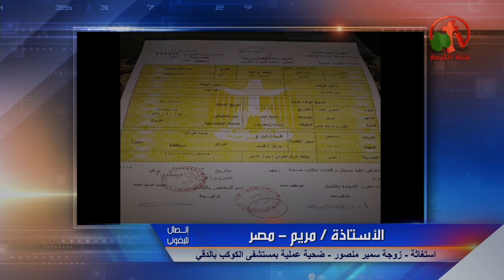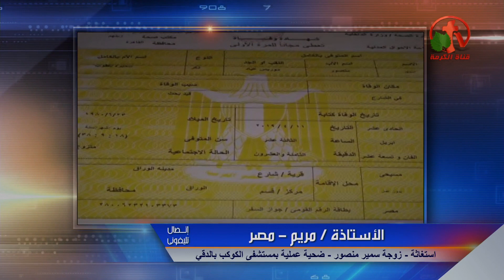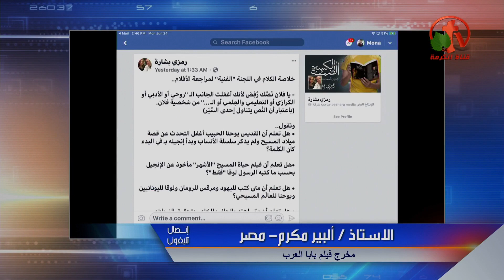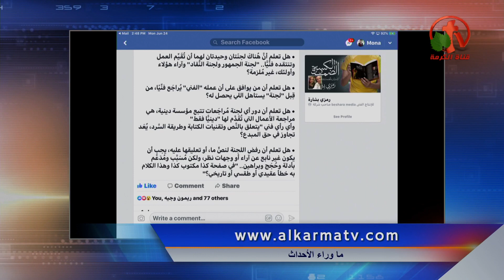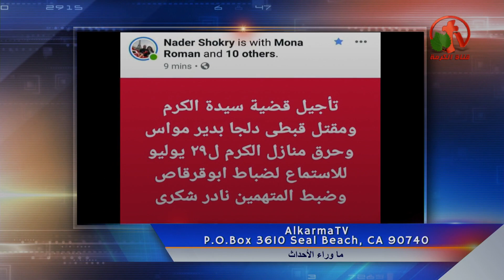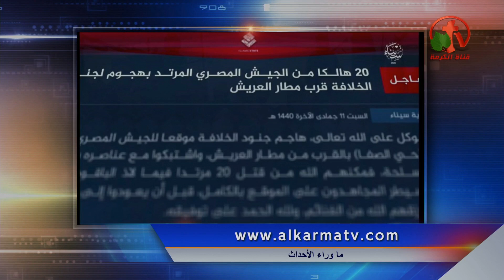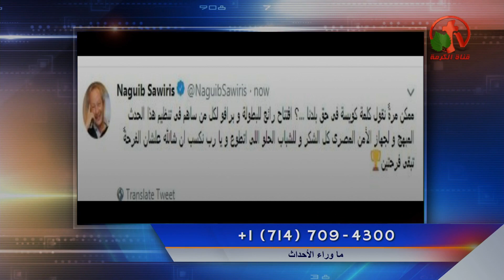حلقة ماوراء الأحداث 24 يونيو 2019 - Alkarma tv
Behind the Scenes June 24, 2019